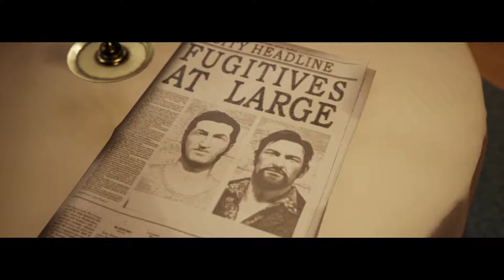Ep10: "Goon" | A Way Out | Renegade Pineapple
In this episode we get tooled up, we discover Vincent's special powers and attacked by a Swedish assassin.